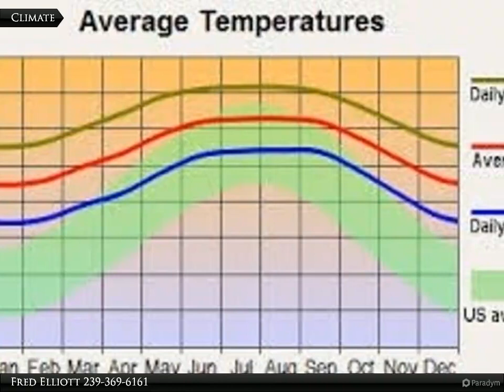Coldwell Banker Preferred Properties - 2511 72nd St. W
2511 72nd St. W

Corner lot in the growing area of Lehigh Acres. You can build on either 72nd St. W. or Beth Ave. N. Located just off Sunshine Blvd. Quarter acre lot. Good location for the commuter. Access to Buckingham or Lehigh Acres. This is a great site to build your dream home!

Fred Elliott
Coldwell Banker Preferred Properties